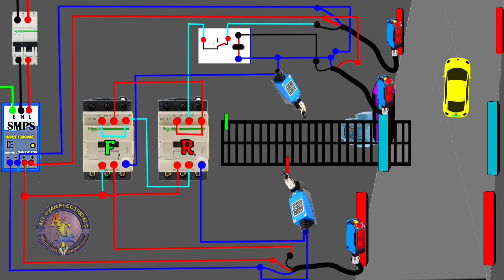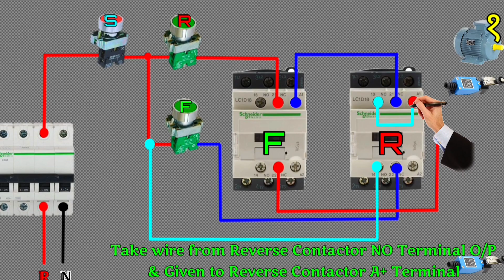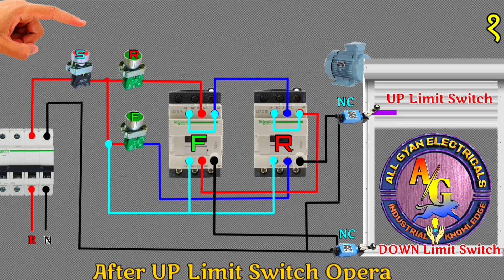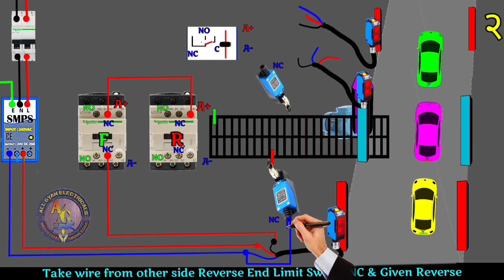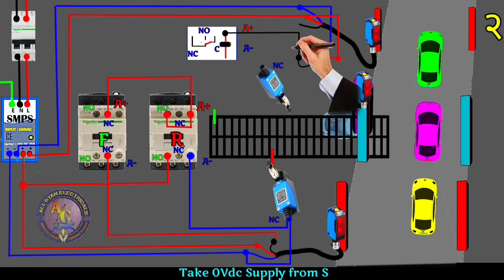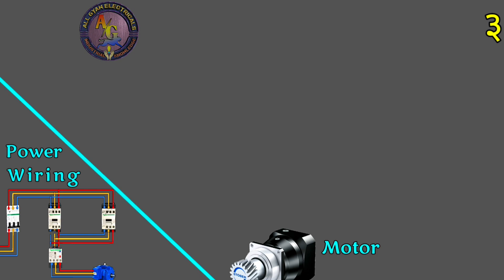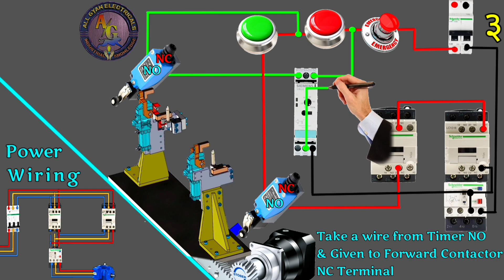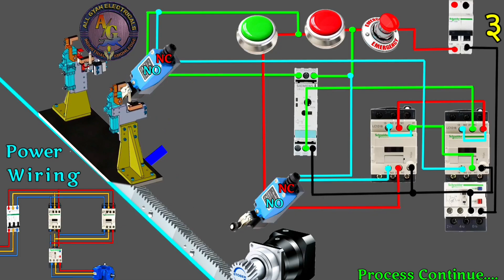Reverse Forward Contactor interlocking Concept with Example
दोस्तो आज इस व्हिडिओ के अंदर हमने आपको Reverse Forward Motor Control with Limit Switch  की वायरिंग कैसे बनाते है ? यह सब बताने कि कोशिश कि है |

दोस्तो आज इस व्हिडिओ के अंदर हमने आपको Automatic Reverse Forward with limit switch for sealant system  के बरे मे बताया हैं
AUTOMATIC REVERSE FORWARD STARTER CONTROL WITH LIMIT SWITCH

दोस्तो आज इस व्हिडिओ के अंदर हमने आपको Automatic Gate के बारे मे बताया हैं | यह Gate Sensor  के साथ interlocking करके बताया गया हैं , जैसे ही पहिला सेन्सर चालू होगा तो Gate खुलता हैं और तिसरे सेन्सर के पास car जाती हैं तो Gate बंद होता है | अगर सेन्सर १ औंर सेन्सर ३ बंद हैं लेकीन सेन्सर २ चालू हैं तो भी gate खुला रहेगा Gate तभी बंद होगा जब Sensor 1,Sensor 2 बंद रहेगा औंर Sensor 3 चालु होगा |
Try to do Solved Queries in this Video : - 👇👇👇
How do limit switches provide automatic motor reversing?
Do automatic gates have sensors?
How do automatic gate sensors work?
How much does automated gate cost?
How do you connect a forward and reverse motor?
How many power contacts are needed for a forward reversing starter?
How does forward reverse motor control work?
How do you make a single phase motor go forward and reverse?
How do you wire a 3 phase motor to run forward and reverse?
Why we use forward/reverse starter?
How does a forward reverse switch work?
How do you run a motor forward and reverse?
How do you wire a reversing starter?
How many contactors are necessary for reversing starters?
limit switch
reverse forward starter connection with limit switch
reverse forward starter control wiring
automatic reverse forward with limit switch wiring diagram
how to make automatic reverse forward starter
forward reverse starter
limit switch connection
all gyan electricals
Social Media 👀👇🕑

🔴For more business Quarys 💌
⚠️ WARNING...
High voltage can damage your life. Some works can be Dangerous. And for that, you dont risk and damage your self. I am a professional in my work. You should take care or precautions before attempting the experiment or work.